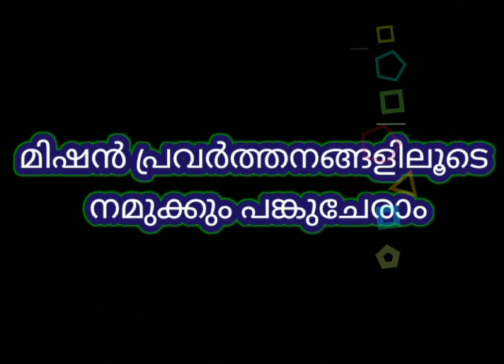പ്രേഷിതദൂത്-2021 CML Chundakkara